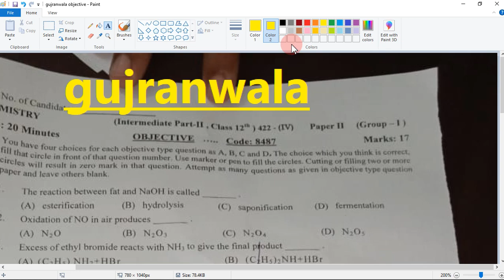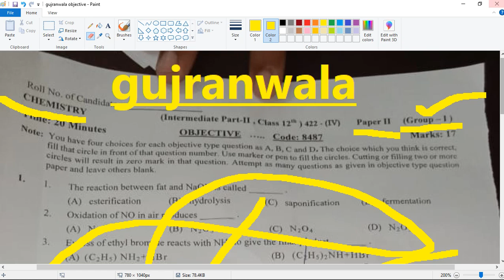2nd Year Chemistry First Group Paper 2022 l Chemistry Class 2nd Year Morning Paper 2022 l Solved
2nd Year Class Chemistry Objective Paper Solved First Group Gujranwala Board,
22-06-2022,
2nd Year class Chemistry Guess paper 2022, 2nd Year Chemistry Objective Solved First Gujranwala Board,
Gujranwala Board First Time Chemistry Paper Solved Objective,
Chemistry OBJECTIVE PAPER SOLVED, GUJRANWALA Board, Chemistry Objective paper Answers Gujranwala Board, 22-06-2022 First Time, First Group,
2nd Year Chemistry First Group Paper 2022 l Chemistry Class 2nd Year Morning Paper 2022 l First Time Paper Chemistry,
2nd Year Chemistry First Group Paper 2022,
2nd Year Chemistry First Group ka paper 2022,
2nd Year Chemistry First Group Paper,
Today Chemistry Objective Paper Gujranwala Board,
Solved Chemistry Objective Gujranwala Board,
2nd Year Chemistry solved objective paper first group,
Chemistry objective ki solved marozi Gujranwala board,
solved paper Chemistry objective,
today Chemistry paper objective solved Gujranwala board,
today Chemistry objective solved,
2nd Year grw Chemistry objective answers,
2nd Year Class Chemistry Guess paper 2022 solved,
2nd Year Class Chemistry Guess paper 2022 solved objective,
Solved paper Chemistry objective Gujranwala Board,
Chemistry paper ki marozi k jwaab,
solved objective of Chemistry,
solution of Chemistry paper today,
today Chemistry paper 2nd Year class,
solved bio paper for 2nd Year class,
2nd Year class Chemistry paper solved,
2nd Year Chemistry solved objective,
2ND YEAR MULTAN Chemistry objective Paper,
2ND YEAR RAWALPINDI Chemistry Objective Paper,
2ND YEAR SAHIWAL Chemistry Objective Paper,
2ND YEAR SARGODHA Chemistry Objective Paper,
2ND YEAR FAISALABAD Chemistry Objective Paper,
2ND YEAR GUJRANWALA Chemistry Objective Paper,
2ND YEAR BAHAWALPUR Chemistry Objective Paper,
2ND YEAR DERA GHAZI KHAN Chemistry Objective Paper,
solved Chemistry mcqs gujranwla board,
2nd Year grw Chemistry mcqs,
2nd Year lhr Chemistry mcqs  solution,
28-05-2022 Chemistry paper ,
Chemistry ki objective k answers,
Chemistry ki hal shuda marozi,
Gujranwala board Chemistry objective,
past paper lhr board,
Chemistry past  paper,
Gujranwala board past paper Chemistry,
Gujranwala Board  Chemistry 2nd Year class Paper  held on 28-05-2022, گوجرانوالہ  کیمسٹری  پیپر فرسٹ گروپ،
2nd Year class Chemistry paper GUJRANWALA board today,
GUJRANWALA BOARD Chemistry PAPER,
Chemistry KA PAPER GUJRANWALA BOARD,
2ND YEAR GUJRANWALA Chemistry PAPER,
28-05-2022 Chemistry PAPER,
2nd Year class Chemistry paper 2022,
2nd Year Class Chemistry Paper First Group Held on 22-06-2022 GUJRANWALA Board,
2nd Year GUJRANWALA Chemistry paper for 2nd Year class,
matric class Chemistry paper,
First Group Chemistry paper 2022,